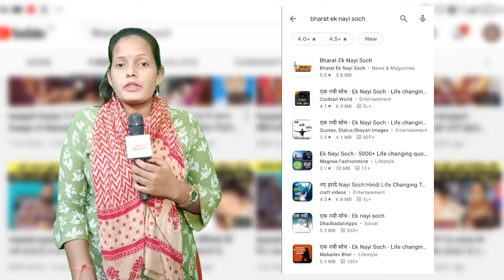जब सपाई ने भाजपाई को गजेड़ी बोल दिया, Chunavi Chakka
BHARAT EK NAYI SOCH is leading Youtube media channel. We cover Breaking NEWS, Sports NEWS, Political NEWS from all over world. We also cover Viral video, Amazing Facts on over Channel. Our best Team always try to give provide quality news and facts to our viewers. We Care for your demand. So keep stay with us as we do hard work daily over day and to night to cover all topics and to provide latest news.